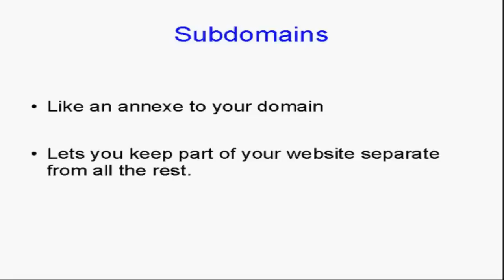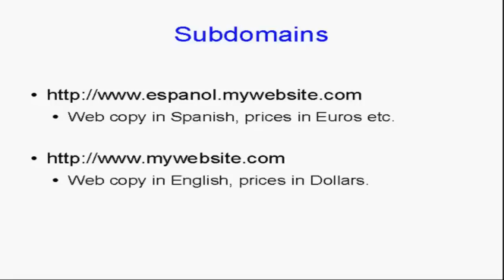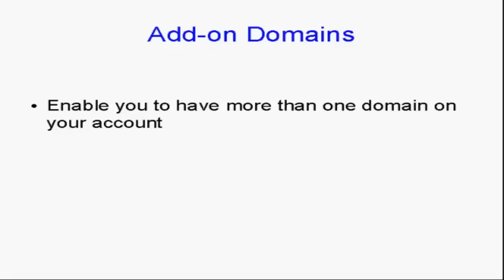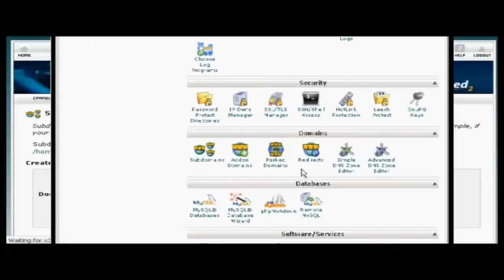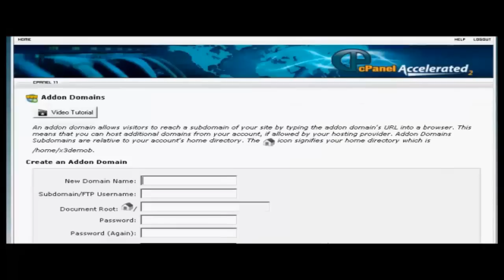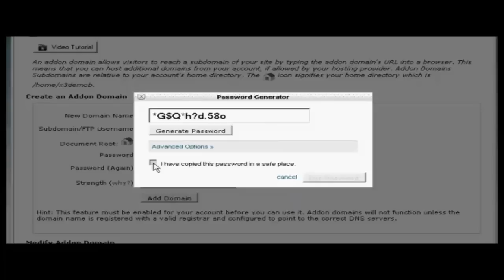How Do I Add A Sub Domain Or Add-On Domain?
Get Questions Answered presents: "How Do I Add A Sub Domain Or Add-On Domain?"